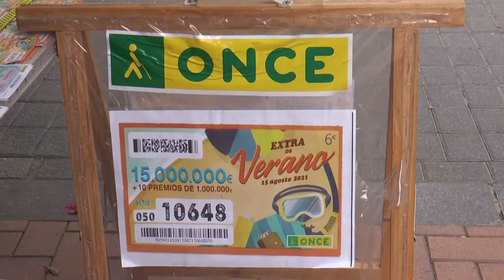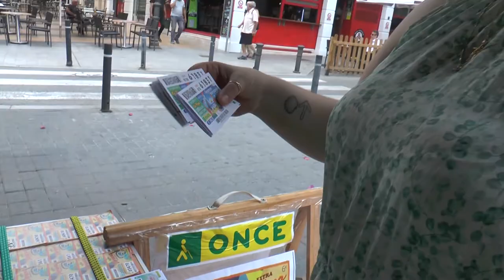Alicante celebra el 17 de junio el Cupón de la ONCE que ayuda a la hostelería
En el mes de junio, de les Fogueres, Alicante ha presentado un cupón con el que la Organización Nacional de Ciegos Españoles homenajea al sector de la hostelería.

"Sigamos disfrutando juntos" es el lema de este cupón, que se sorteará el 17 de junio y del que se distribuyen cinco millones y medio de unidades por toda España.